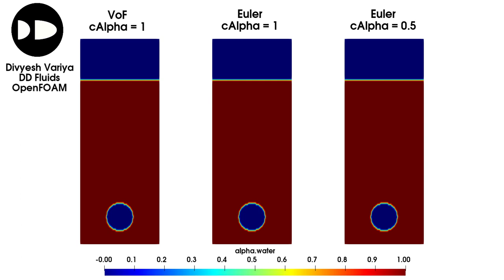Comparison of VoF and Euler model with different interface compression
Using two different solvers of OpenFOAM, interFoam and multiphaseEulerFoam same case is observed for different interface compression values. An additional thing you should know is there are multiple interfacial forces applied in the Euler model and due to that shape of the bubble is different as well as there is a delay in bubble reaching the top surface of the air.